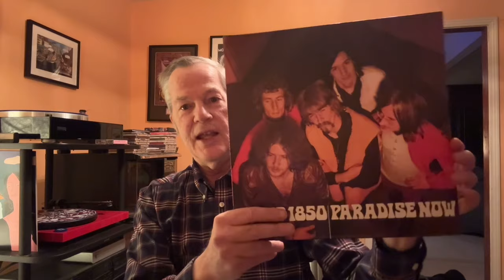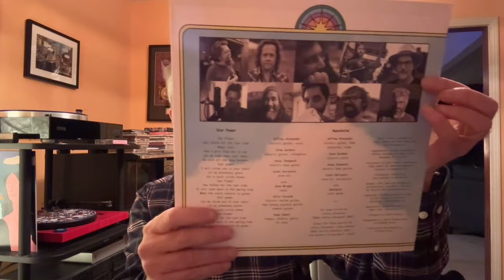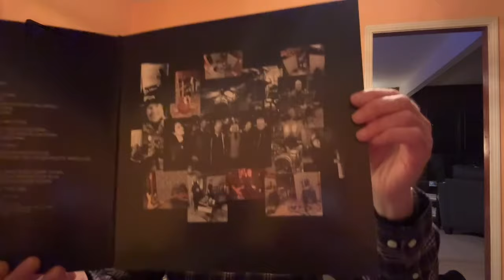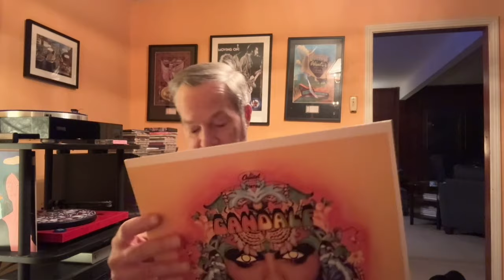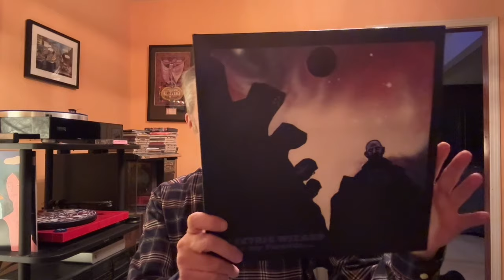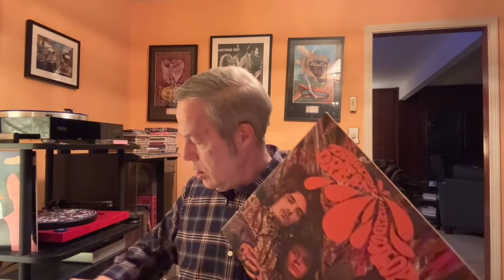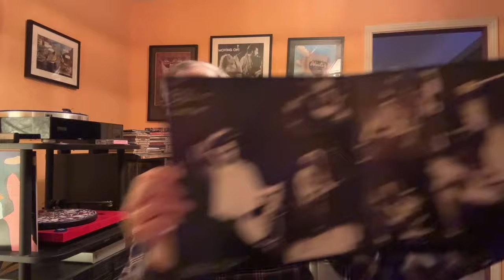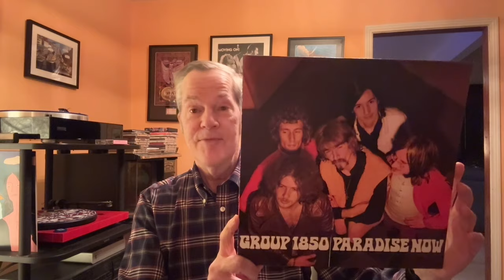Vinyl Community V425: Top Ten Vinyl Additions for 2023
In this video I'm showing my favorite ten records (including used, new, and re-issued records) that I picked up this year.
Background music is Melissa Aldana - 12 Stars